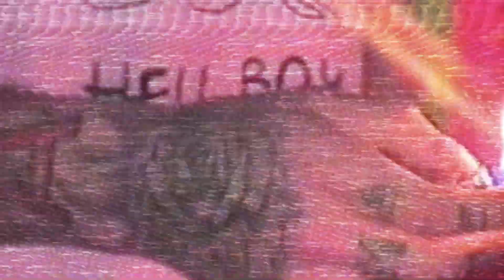[FREE FOR PROFIT] LIL PEEP x EMO TRAP TYPE BEAT - "CLOSE EYES"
● key: Dm  - bpm: 125

● beat is free for profit only for youtube and soundcloud purposes! purchase a lease for streaming platforms like spotify , apple music etc.

DO NOT USE CONTENT ID ON YOUR SONGS ON YOUTUBE

emo trap type beat
emo guitar type beat
sad guitar type beat
hard lil peep type beat
free for profit lil peep type beat